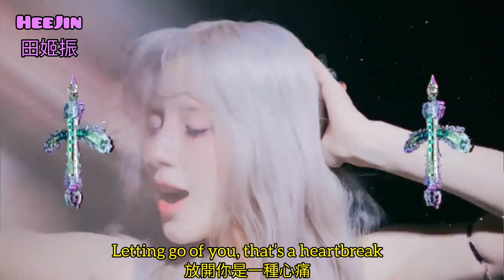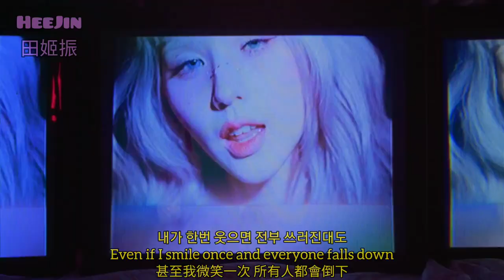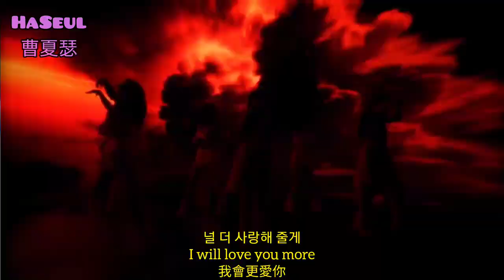[認人認聲+韓英中字幕] ARTMS “Virtual Angel (Human Eye Ver.)” MV